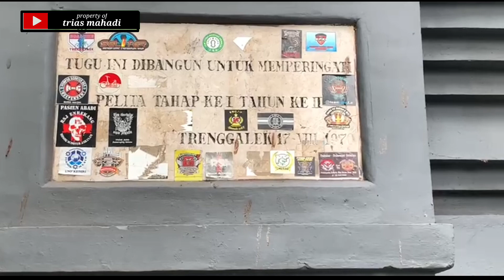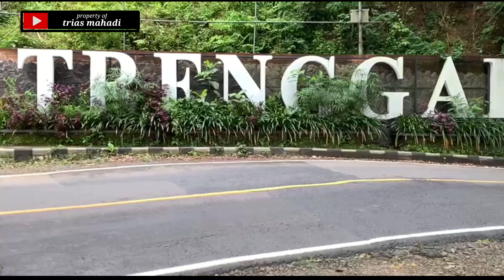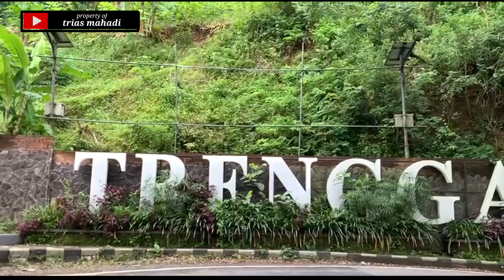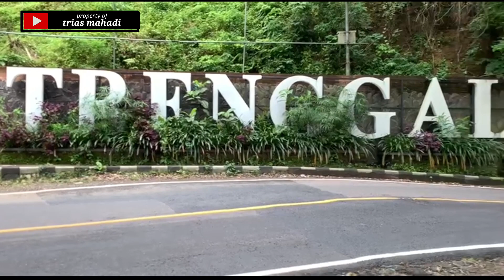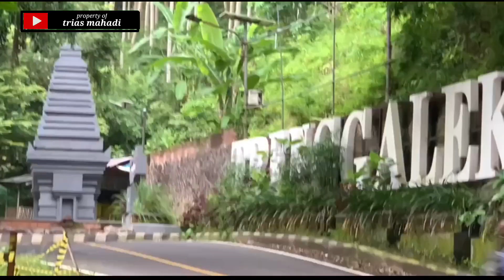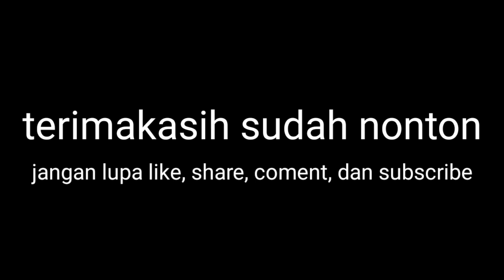PERBATASAN TRENGGALEK - PONOROGO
Perbatasan Ponorogo - Trenggalek, merupakan pintu gerbang masuk dari arah barat. Saat ini dilokasi ini ada tugu brawijaya dan pal batas era peninggalan bupati Soetran , serta tulisan "TRENGGALEK".
Di Lokasi ini viewnya sangat indah, apalagi kalau dibangun ikon lagi, yakni " Gajah Putih"  karena ditempat ini sering para pengguna jalan berhenti sejenak untuk berfoto.